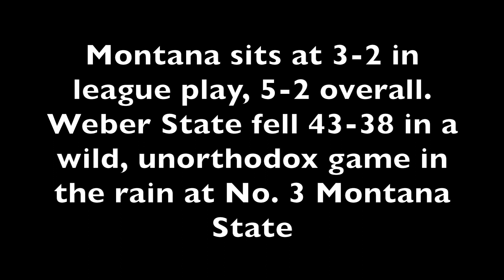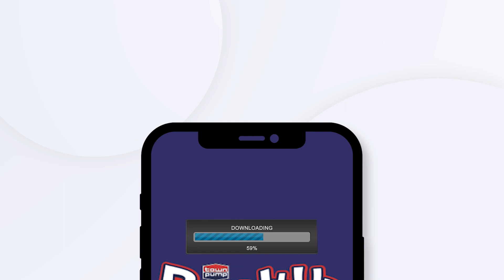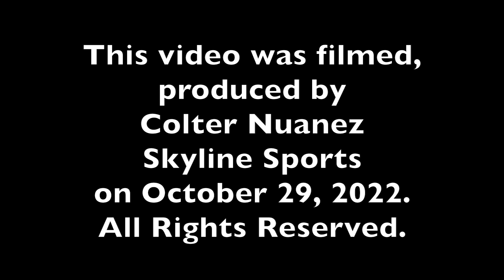Montana Griz presser - Hauck, Ford, Roberts following 24-21 loss to Weber State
No. 5 Weber State bounced back from its first loss of the season by posting a 24-21 win over No. 11 Montana in Ogden, Utah on October 29, 2022.

The loss is Montana's third in a row. Following the game, UM head coach Bobby Hauck, senior cornerback Justin Ford, senior wide receiver Mitch Roberts addressed the media.